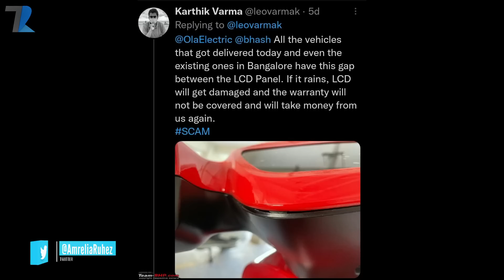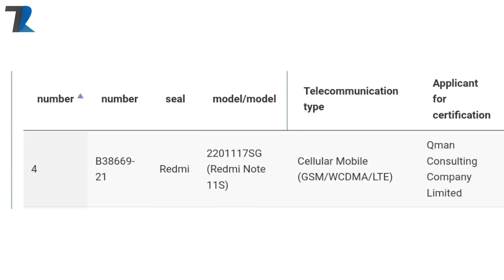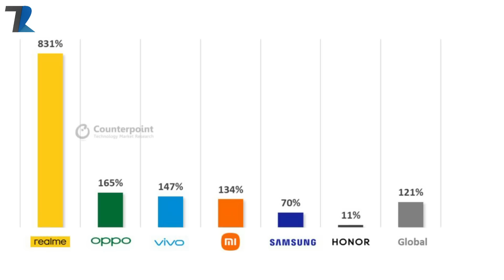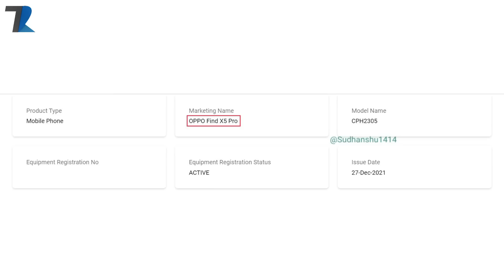realme Phone Blast India,Redmi Note 11s India,BGMI Error,Xiaomi 12X India,Oneplus 10,iPhone 20🤣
News Covered - realme Phone Blast India,Redmi Note 11s India,BGMI Error,Xiaomi 12X India,Oneplus 10,iPhone 20🤣
Timestamps
00:00 THANK YOU
01:00 Yesterday's Poll
01:28 This is Really Bad !
02:35 Oneplus 10 Also Coming
03:28 Bajaj EV Coming To India
04:27 Redmi Note 11s India Launch
04:53 Xiaomi 12X India Launch
05:36 realme Phone Blast in India
06:33 realme 5G Smartphone Growth in 2021 !
07:04 iPhone 20 😂
07:30 vivo V23 Pro Color Changing Back Video Leak
08:04 OPPO Find X5 Pro Specs & Photos
08:51 BGMI Login Error !
09:39 Tecno 5G Phone With Dimensity 900 India
10:13 Facts